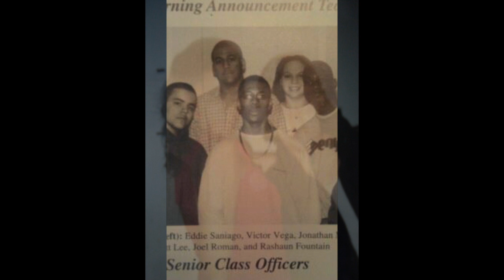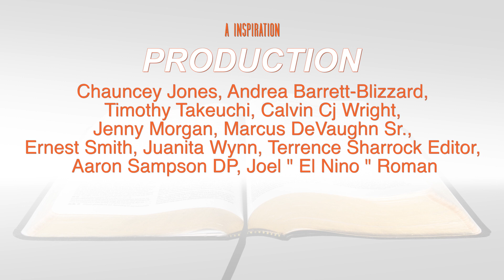I AM HOLLYWOOD A JOEL ROMAN DUCUMENTARY